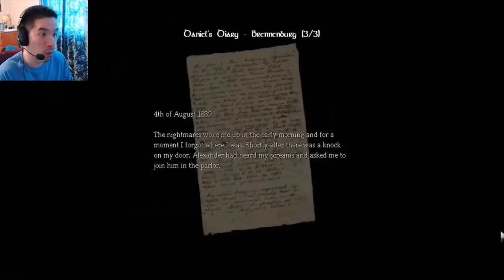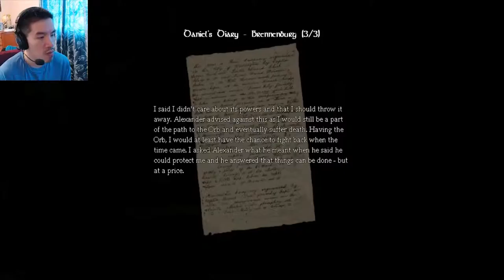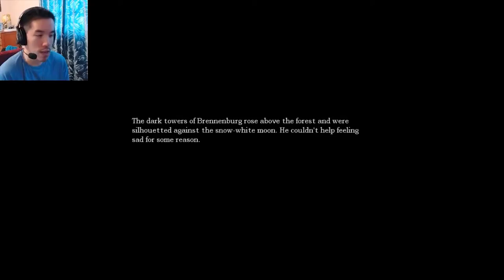WHERE DOES THE MONSTER GO?! | Part 17 | Amnesia: The Dark Descent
It's like the monstar just went on vacation O_o?

About the game:

Awake...
Explore...
Experience...
Survive...